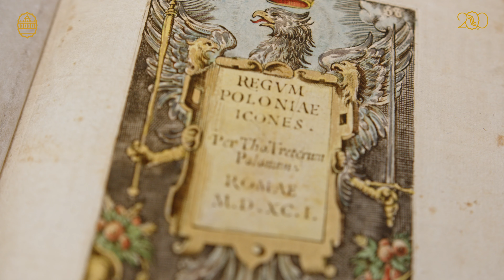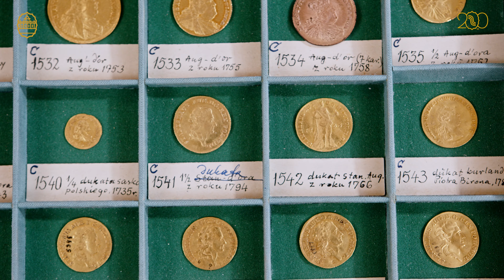200-lecie Muzeum Książąt Lubomirskich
Muzeum Książąt Lubomirskich było jedną z pierwszych jednostek muzealnych na ziemiach polskich. Powstałe we Lwowie z inicjatywy dwóch mecenasów kultury – hrabiego Józefa Maksymiliana Ossolińskiego i księcia Henryka Lubomirskiego – miało być skarbcem, który ocali dzieła sztuki i pamiątki historyczne w czasie, gdy kraj znajdował się pod zaborami.

Druga wojna światowa zakończyła kilka dekad świetności muzeum. W 1940 r. okupacyjne władze sowieckie najpierw podzieliły i rozproszyły zbiory, a potem zlikwidowały muzeum. Dramatyczne wydarzenia wojenne nie unicestwiły misji, którą było zachowanie dzieł sztuki i skarbów historycznych dla potomnych. Mimo ogromnych trudności, ocalonymi zbiorami opiekowali się ludzie, dla których zachowanie tego dziedzictwa było najważniejsze. I właśnie o lwowskiej i wrocławskiej historii muzeum, a także ludziach, którzy ją tworzyli chcemy przypomnieć podczas naszego Jubileuszu.

Od 6 czerwca zapraszamy do Ogrodu barokowego Ossolineum na wystawę planszową „Muzeum z miłości do sztuki i kraju”, która przybliża burzliwą historię instytucji oraz jej bogate i niezwykle zróżnicowane kolekcje, które tworzą polskie oraz europejskie dziedzictwo kulturowe.

Wystawa, w wersji językowej polskiej i angielskiej, będzie prezentowana we Wrocławiu:
- Ogród barokowy Ossolineum 6 VI - 7 IX 2023
- ul. Kuźnicza, Wrocław 8 - 30 IX 2023
- ul. Świdnicka, Wrocław 1- 20 X 2023

Jubileusz Muzeum Książąt Lubomirskich został objęty HONOROWYM PATRONATEM PREZYDENTA RZECZYPOSPOLITEJ POLSKIEJ ANDRZEJA DUDY.

Organizacja jubileuszu 200-lecia Muzeum Książąt Lubomirskich. Dofinansowano ze środków Ministra Kultury i Dziedzictwa Narodowego.

Patroni medialni: Rzeczpospolita, TVP Kultura, wroclaw.pl, Radio Wrocław, Radio Wrocław Kultura, Radio RAM